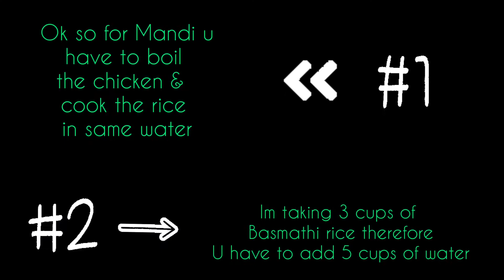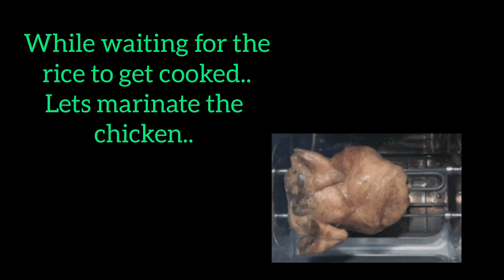Chicken Mandi | கோழி மண்டி | Recipe in Tamil with english translation